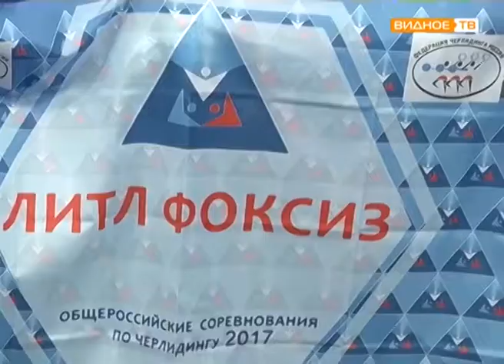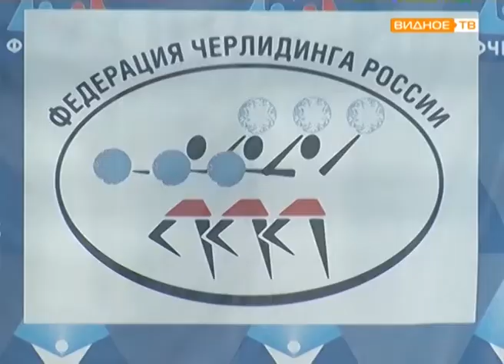Во дворце спорта "Видное" состоялись всероссийские соревнования по черлидингу.